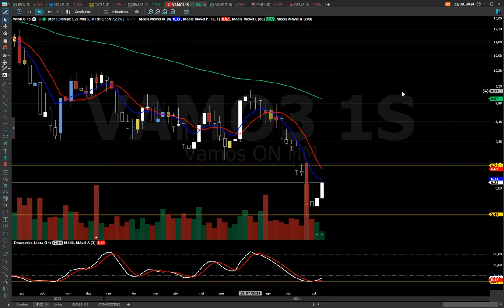VAMO3 ANÁLISE TÉCNICA, OLHA O REPIQUE ! ENTENDA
BONS NEGÓCIOS!